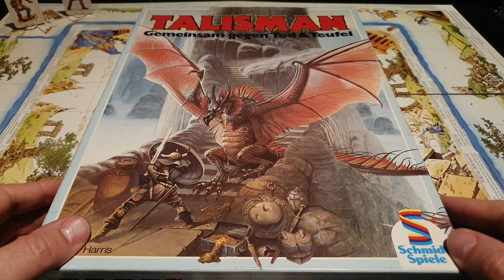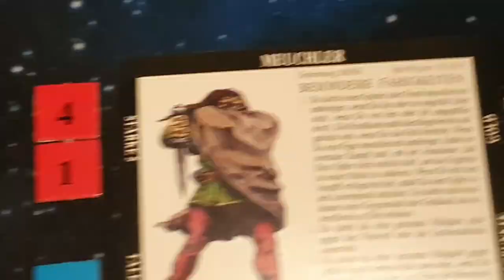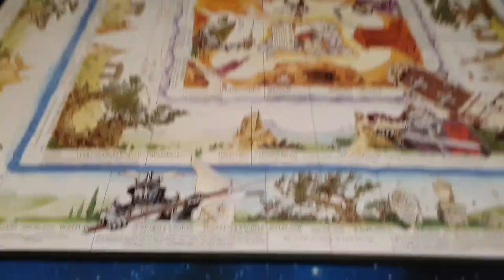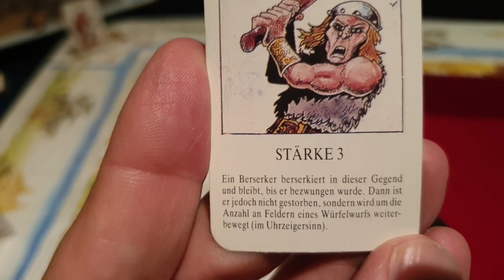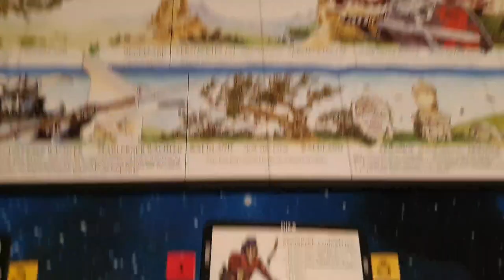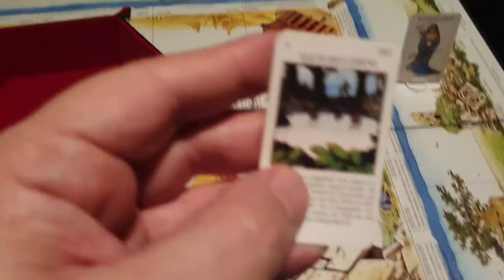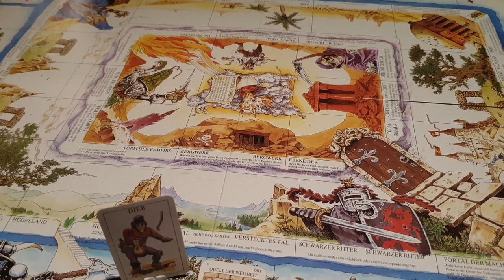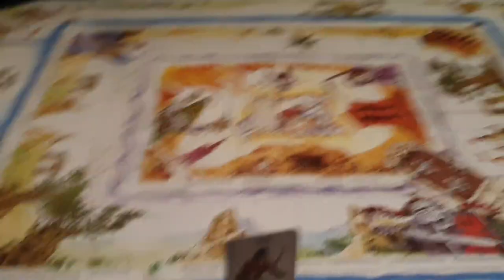TALISMAN: Gemeinsam gegen Tod & Teufel (1985) - Spielvorstellung und Beispielrunden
Ein Blick auf die erste deutsche Talisman-Ausgabe, welche auf der zweiten englischen Ausgabe beruht. Wohl eines der ikonischsten Fantasyabenteuerspiele aller Zeiten.
Ich spiele 2 Beispielrunden mit 3 Charakteren und plaudere ein wenig über die für mich immer noch schönste Talisman-Ausgabe (wenn auch mit viel Färbung durch meine Nostalgie-Brille). :)